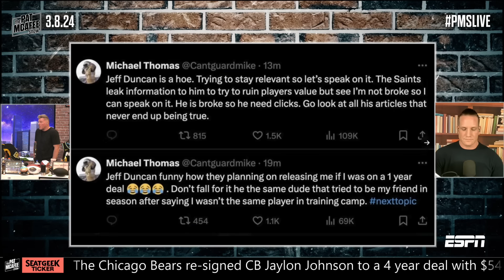Michael Thomas Calls Out Reporter For "Trying To Lower Player's Value" | Pat McAfee Reacts